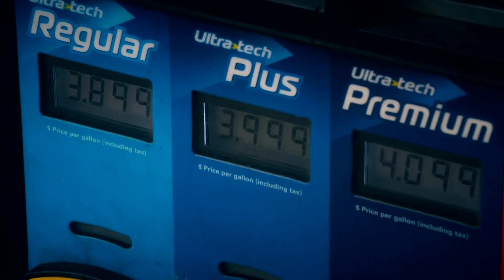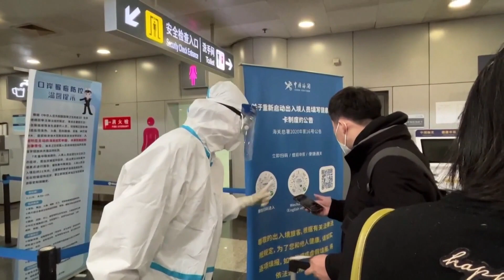Gas prices going up across US: Here's how much you could pay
Europe is taking another big step toward cutting its energy ties with Russia, banning imports of diesel fuel and other products made from crude oil in Russian refineries.

The European Union ban takes effect Feb. 5 following its embargo on coal and most oil from Russia. The 27-nation bloc is trying to sever its last uses of Russian energy and stop feeding the Kremlin's war chest as the anniversary of the invasion of Ukraine nears.

The newest ban has risks: Diesel prices have already jumped since the war started on Feb. 24, and they could rise again for the fuel that is key to the global economy.

“We’re leaving money in the road to provide our services,” said Hans-Dieter Sedelmeier of the family-run German bus and travel company Rast Reisen.

Most things people buy or eat are transported at some point by trucks, which mostly run on diesel. It also powers farm equipment, city buses and industrial equipment. The higher cost of diesel is built into the price of almost everything, helping push up inflation that has made life harder for people worldwide.